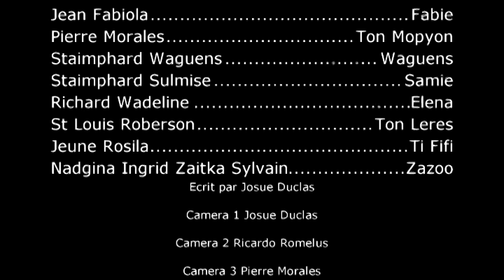RASIS EPIZODE 16